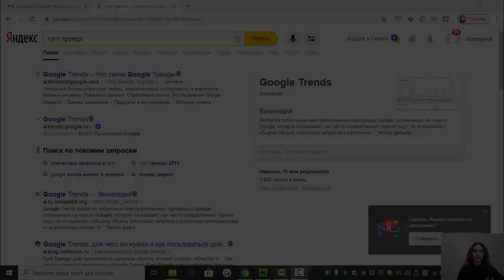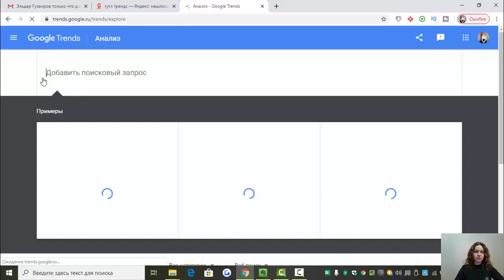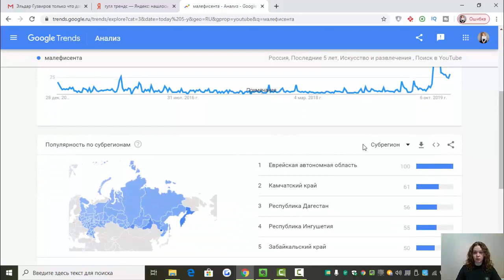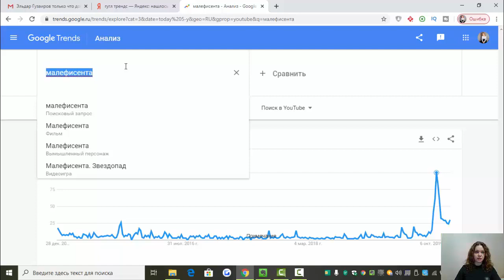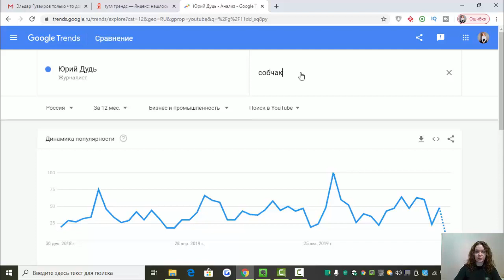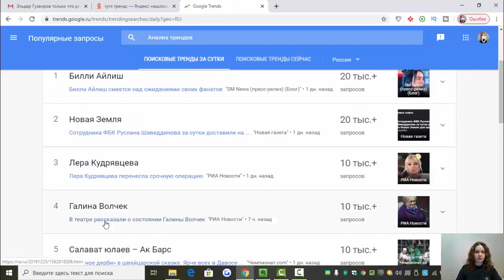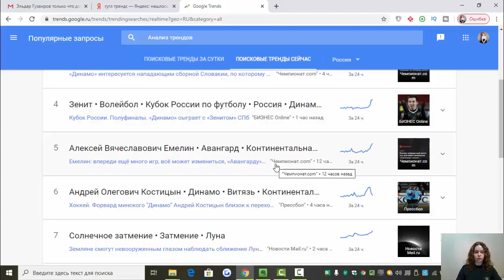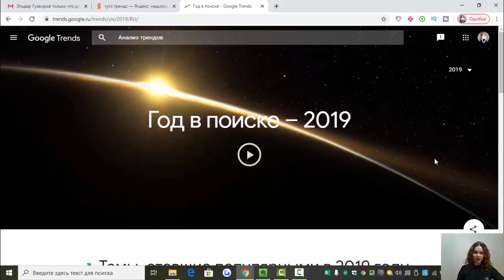Как пользоваться гугл трендс и делать анализ популярности запросов для создания видео Youtube?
Как пользоваться гугл трендс и делать анализ популярности запросов для создания видео Youtube? Запишитесь на бесплатный аудит канала или Узнайте Пошаговый план продвижения своего бизнеса через YouTube, ответив всего на 7 вопросов

В этом видео мы разберем как пользоваться гугл трендс при развитии youtube канала и продвижении видео на ютубе. Сделаем анализ популярности запросов, посмотрим что было в тренде в 2019 году, проанализируем запрос Онлайн школа, так как моими основными клиентами сейчас являются именно они. Расскажу мой личный опыт использования гугл трендс для записи видео в проектах, которыми мы занимаемся.
Будет полезно, если вы задавались когда либо вопросом: на какие темы снимать видео? Что сейчас в тренде? Что популярно на ютубе? Напишите об этом в комментариях.

1:25 Анализ популярных запросов гугл трендс
2:12 Трендовый запрос "малефисента"
4:10 Анализ популярности запроса "онлайн школа"
6:59 Раздел Популярные запросы
8:08 Раздел Год в поиске

Переходим в гугл трендс. Здесь мы видим последние истории, статистика, год в поиске, разные тематики актуальные и так далее. Но я все-таки предпочту начать с обзора Google Trends c вкладки «Анализ». Что мы можем здесь анализировать? Абсолютно разные темы, предположим, вы хотите заниматься или вести канал по йоге, давайте посмотрим, например, «Йога». Итак, вот мы видим по всему миру поисковый запрос – в принципе стабильно, здесь мы можем выбрать, например, только Россию – тут тоже достаточно стабильно. Можем посмотреть, например, выбрать диапазон дат – последние пять лет, что было в тематике йоги – в принципе тоже достаточно стабильно. Соответственно стоит развивать канал по этой теме.
Давайте возьмем, например, недавно был фильм «Малефисента», и посмотрим, что нам скажет по этому поисковому запросу Google Trends. Итак, смотрите, очень интересная кстати динамика популярности – то, что вот недавно совсем у нас был тренд по этому фильму. Открою вам один секрет, мы даже использовали на одном из каналов онлайн – школы, в которой мы занимаемся, мы записали видеоролик – вот этот тренд, где был разбор, так скажем, фильма. Почему там у нее такие отношения с дочкой, и так далее – прямо под тренд здесь. Здесь мы можем с вами выбрать категории, если мы возьмем ту же Малефисенту, то это, наверное, к «Искусству и развлечения» больше относится – в принципе график практически не поменялся. И еще также здесь нас интересует поиск в YouTube, в принципе да, видите, поиск в YouTube тоже в период с 20, по-моему, получается по 26 октября 2019 года был пик по поисковому запросу «Малефисента». И можно было в этот тренд попасть, записав ролик на данную тематику.
Здесь мы можем посмотреть также, по каким регионам больше была популярность – вот мы видим Еврейская автономная область, Камчатский край. Здесь мы видим еще по теме, какие трендовые фильмы, видите, сверху популярность. Похожие запросы – те, которые в тренде. Можем здесь поменять и выбрать «Лидеры», тогда мы видим другой обзор. Давайте предположим, сменим этот запрос на какой-нибудь, например, так как моими клиентами в основном являются онлайн – школы, посмотрим, что происходит в тематике онлайн – школа. Мы видим, что особо никаких таких вот прямо изменений, вот 2016 год был достаточно популярный. Возьмем категорию «Бизнес», посмотрим «Бизнес и промышленность», видите, здесь уже поменялись пики. Пик был по онлайн – школам в 2017 году и сейчас у нас очередной пик. Давайте посмотрим дату – это с 29 сентября по 5 октября, по данному запросу прям идет пик, по поиску на YouTube. Это вот мы смотрим сейчас с вами в России за последние пять лет, можем посмотреть за 12 месяцев, что нам скажет статистика. Видите, и, исходя из того, какие поисковые запросы вы сюда вводите, вы будете видеть, что более популярно.

Подробнее смотрите в видео: Как пользоваться гугл трендс и делать анализ популярности запросов для создания видео Youtube?

2. Мутаген ру сервис для анализа ключевых слов онлайн. Программа для подбора ключевых слов на ютубе